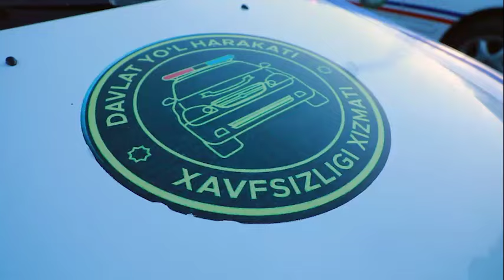Қизилтепа туманида олиб борилган рейд тадбиридан тасвирлар